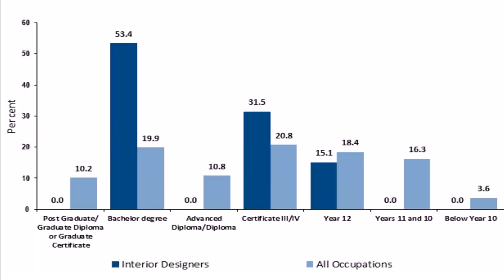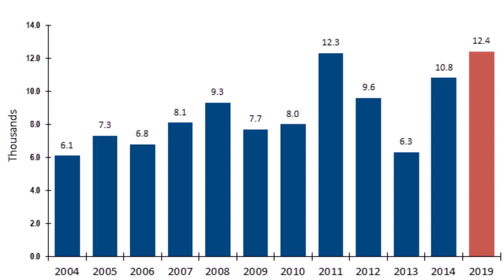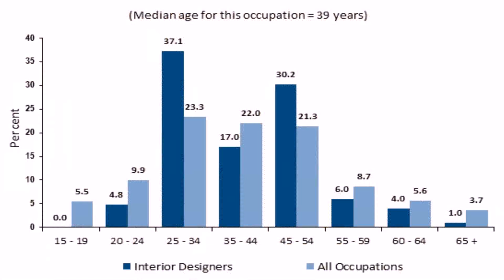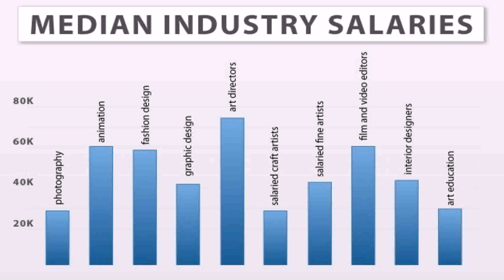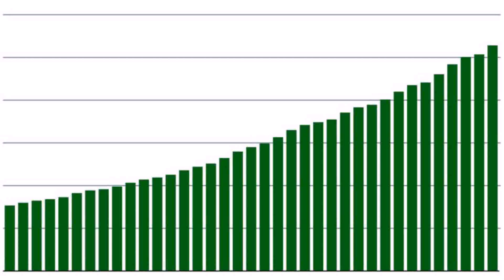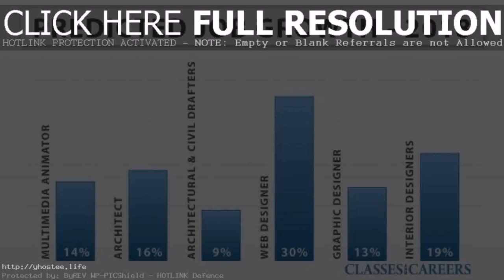Interior Designer Job Salary In Dubai (see description)